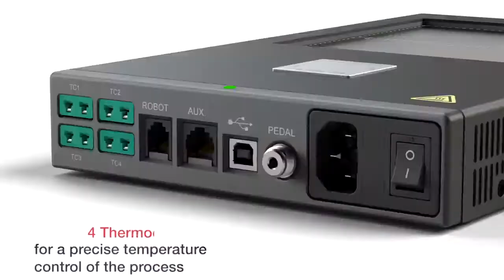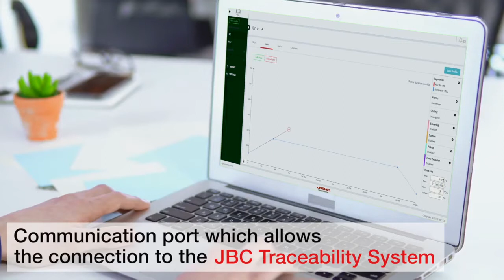プリヒーター UNIXJBC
プリヒーター